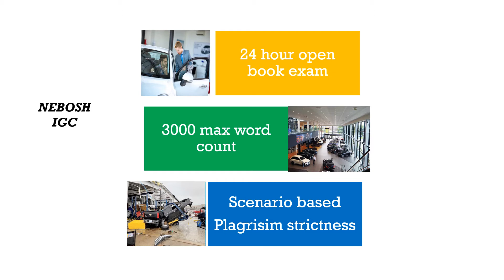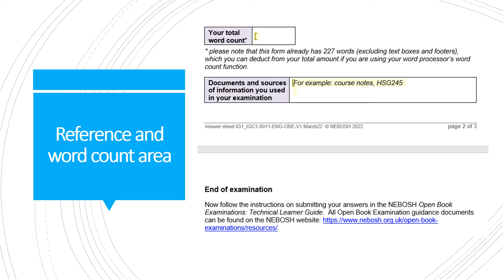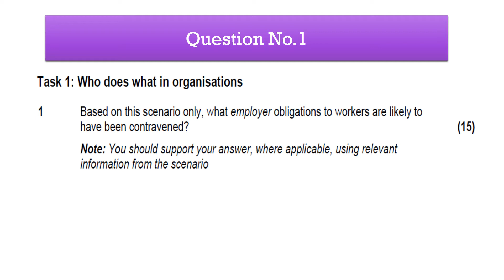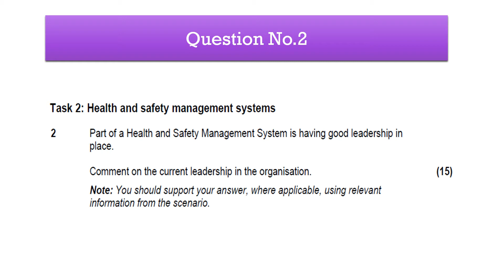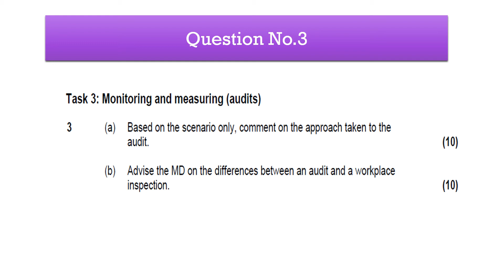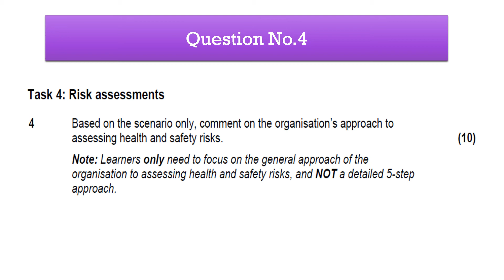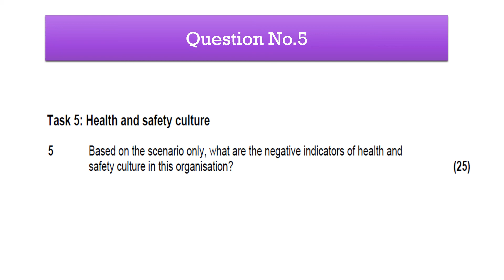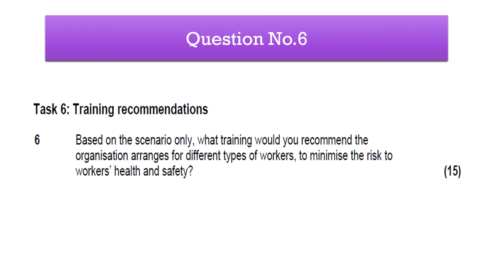Nebosh IG/ Question answer Discussion/ 2nd March, 2022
This video is about the NEBOSH IG written exam specifically question answer discussion, which was held on March 2, 2022.